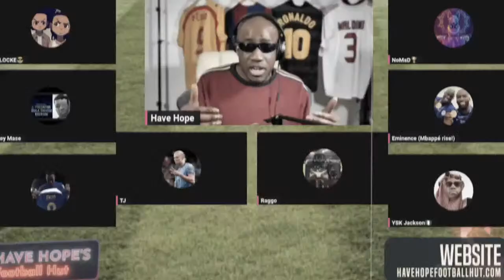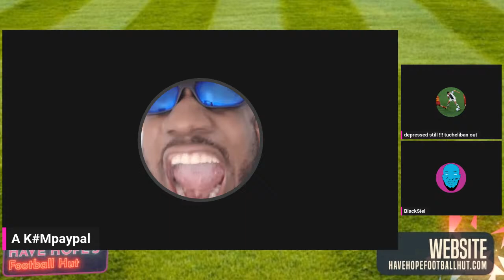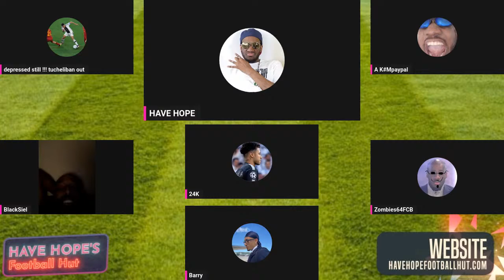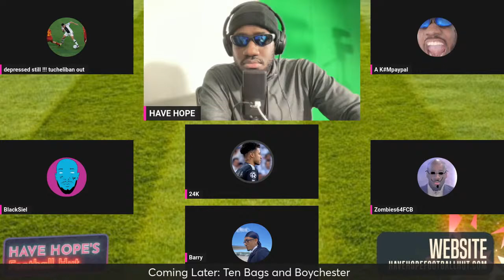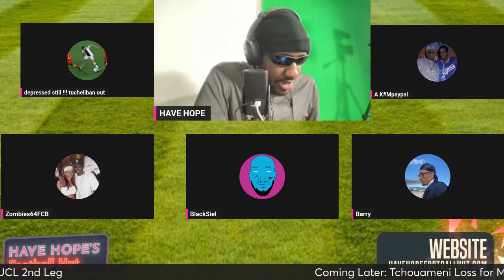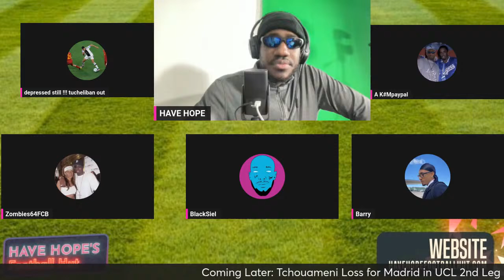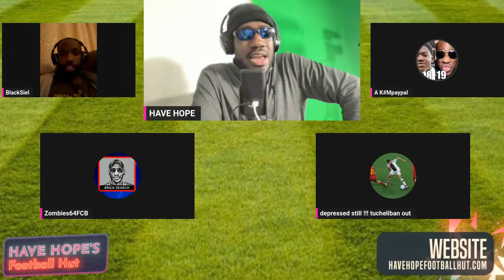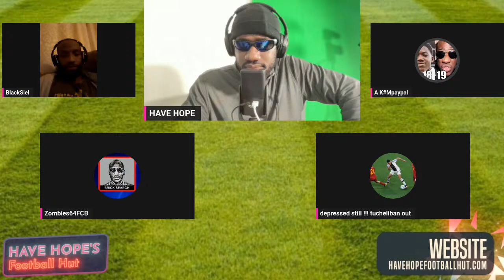Joao Felix GOAL | Cubarsi | Ten Hag & Man United | Tchouameni | Coman Injury - Football Hangout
0:00 - Show Start
11:24 - joao
32:31 - cubarsi
42:53 - ten hag
54:38 - tchouameni and Real Madrid Future Midfield
1:21:26 - coman and Bayern replacements